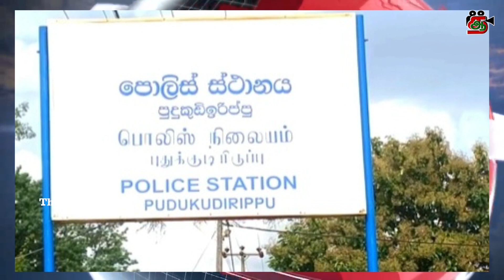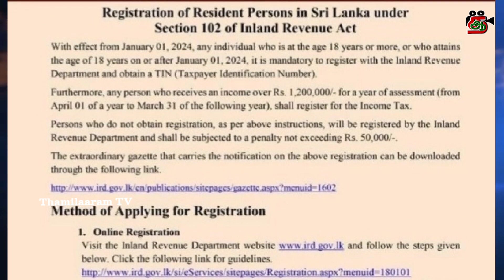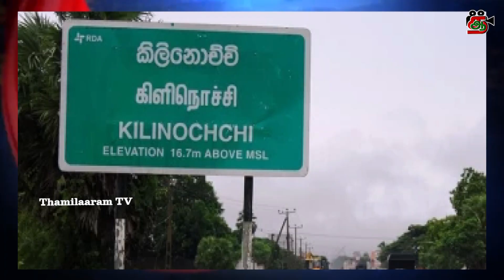முல்லைத்தீவில் டிபெண்டெர் வாகனம் மோதியதில் மாணவி படுகாயம் | மர்மமாக உயிர் இழந்த இளம் தாதி